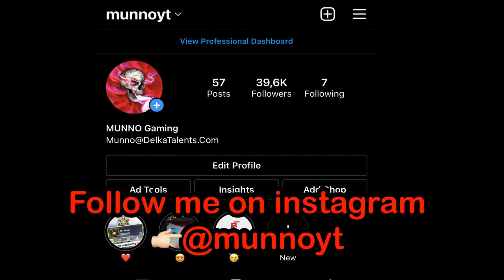Omg!! Runic Power is BACK😍Pubg Mobile